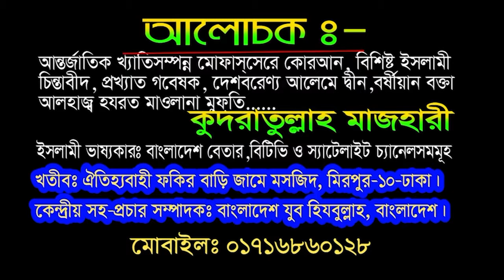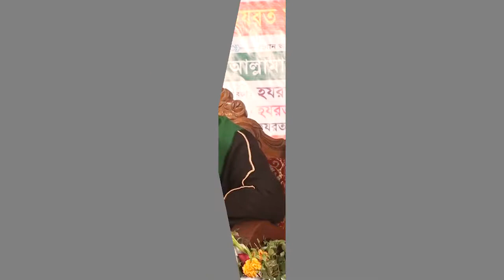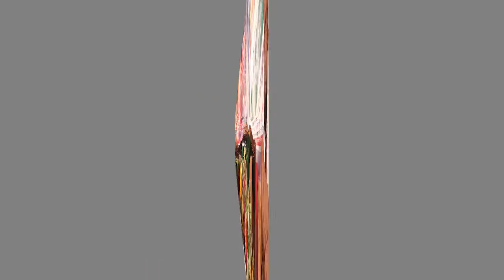বাংলায় শেরা বয়ান # আল্লামা কুদরাতুল্লাহ মাজহারী